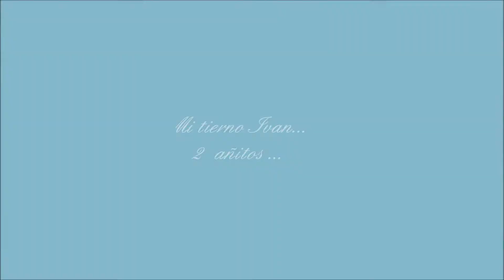Ivan Alexander..... 2 años.....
Llegaste a mi vida sin esperarlo. sin embargo eres lo que me hace seguir adelante. Gracias mi niño.